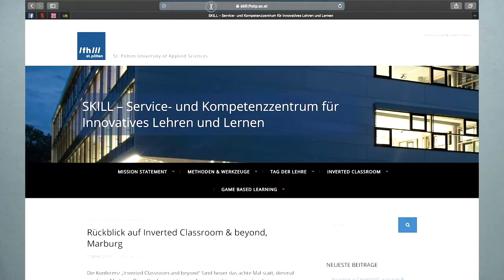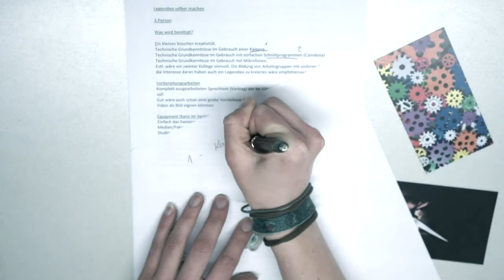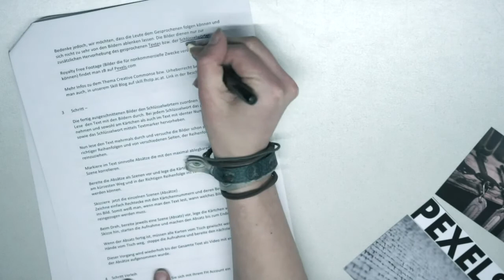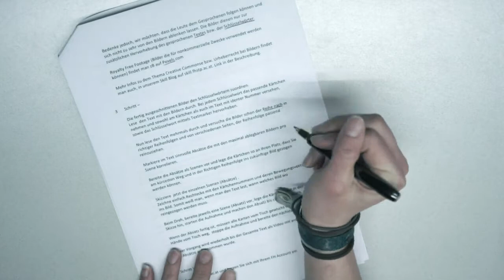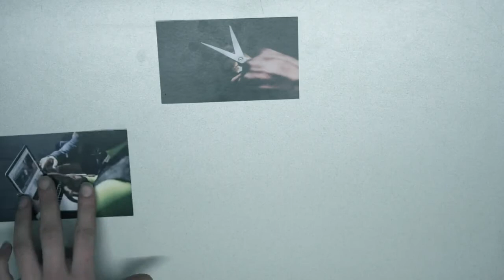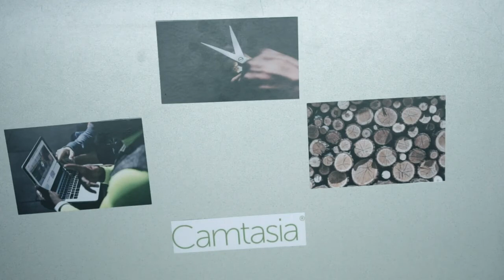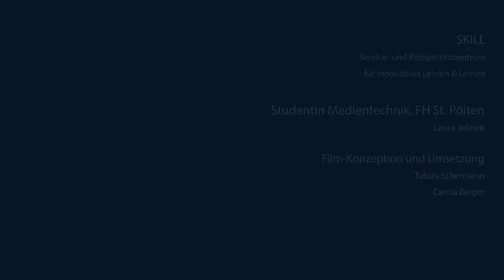How to Legevideo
Was ist ein Legevideo und wie wird das gemacht?

SKILL hat für euch die wichtigsten Punkte zusammengefasst und eine Videoanleitung zur Erstellung eines Legevideos erstellt.

Sprecherin/Schauspielerin: Laura Jelinek
Schauspielerin: Carola Berger